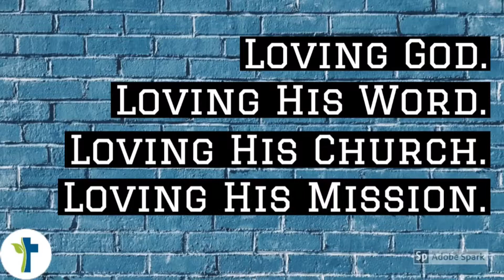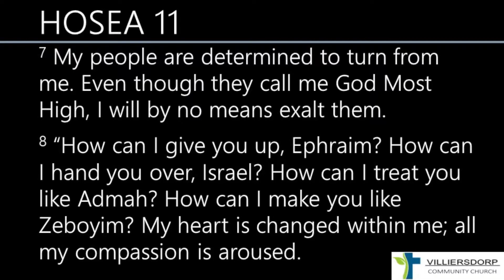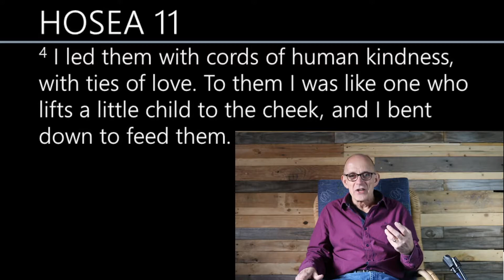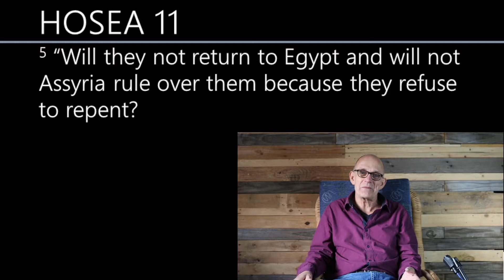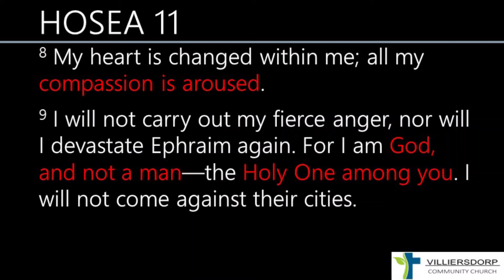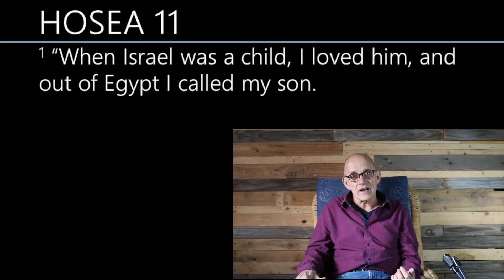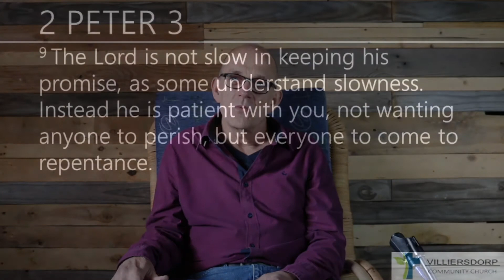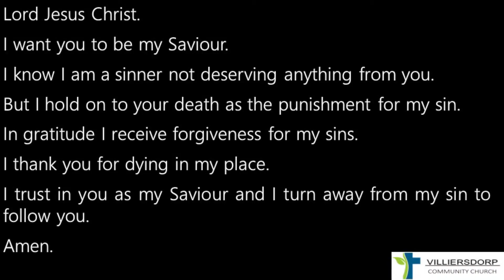Hosea: The Prophet and the Prostitute #10 | VCC Sermon 11/07/2021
What's next in the series from Hosea? Find out in this, the 10th sermon from our series from the book of Hosea.

Song for today:
God and God alone - Steve Green

Today's prayer:
Lord Jesus Christ.
I want you to be my Saviour.
I know I am a sinner not deserving anything from you.
But I hold on to your death as the punishment for my sin.
In gratitude I receive forgiveness for my sins.
I thank you for dying in my place.
I trust in you as my Saviour and I turn away from my sin to follow you.
Amen.

Please consider supporting VCC financially:
From inside South Africa:
 Bank: ABSA
 Account name: Villiersdorp Community Church
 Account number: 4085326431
 Please use your surname as a reference

Transfer from outside South Africa (SWIFT transfer):
 Bank Name:   Absa Bank
 Swift Code:   ABSAZAJJ
 Bank Address:  RIB Service Centre, 170 Main St, Johannesburg, 2001
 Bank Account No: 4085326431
 Church Address:  19 Van Riebeeck St, Villiersdorp, 6848

 @Villiersdorp Community Church ​